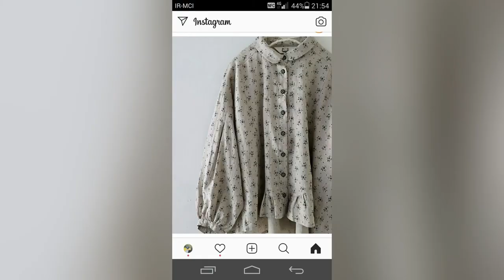Stylish Collar Neck Designs | Neckline Designs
collar neck design blouse cutting and stitching in telugu,

neckline designs cutting and stitching,
neckline designs 2022,
neckline designs with lace,
neckline designs for kurti,
neckline designs with buttons,
neckline designs for kameez,
neckline designs gold,
neckline designs for blouse,
hand embroidery neckline designs,
back neckline designs,
latest neckline designs cutting and stitching,
neck design and cutting,
neck design and stitching,
neck design aari work,
neck design all over suit,
neck design amina boutique,
neck design and cutting stitching,
neck design angrakha,
neck design aari,
neck design and sleeves,
neck design and,
aari work neckline designs,
aari neckline designs,
ankara neckline designs,
simple neckline aari design,
neck designs blouse,
neck designs by knotty stitches,
neck designs back,
neck designs balls,
neck designs blouse cutting,
neck designs buckram,
neck designs beautiful,
neck designs blouse simple,
neck designs blouse latest,
neck design back side,
beaded neckline designs,
ban neckline designs,
best neckline designs,
blouse back neckline designs,
beautiful beads and stone work neckline designs for dresses 2021,
boat neckline designs,
beautiful hand embroidery neck/gala designs neckline embroidery designs,
neck designs cutting and stitching,
neck design cutting,
neck designs cutwork,
neck designs churidar,
neck designs cutting and stitching 2022,
neck designs collar,
neck designs cotton dress,
neck designs churidar malayalam,
neck designs collar kurti,
neck designs chudidhar,
neck designs dress,
neck designs dress material,
neck designs dress front,
neck design dori wala,
neck design dress cutting and stitching,
neck design dori loops,
dori wala neck design,
neck design dress cutting,
neck design double,
simple dress neck designs,
dress neckline designs,
hand embroidery neckline embroidery designs simple neck design,
neck designs embroidery work,
neck designs easy cutting and stitching,
neck designs easy,
neck designs embroidery simple,
neck designs emode casuals,
neckline design embroidery,
neck designs embroidery latest,
neck design easy and simple,
neck design embroidery suit,
neck design elastic,
embroidery neckline designs,
easy neckline designs,
hand embroidery neckline designs flower,
machine embroidery neckline designs,
simple neckline embroidery designs,
stylish neckline designs for eid 2022,
neck designs for churidar,
neck designs for kurtis,
neck designs for kameez,
neck designs for blouse,